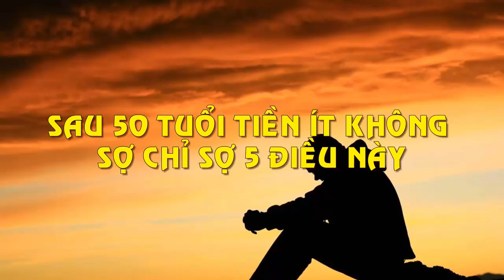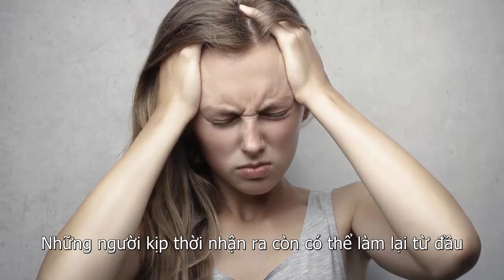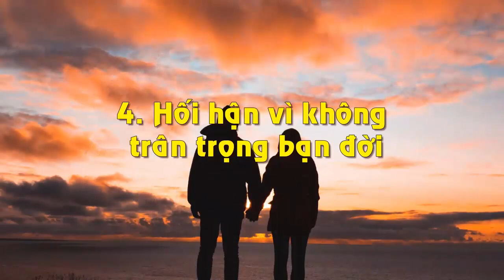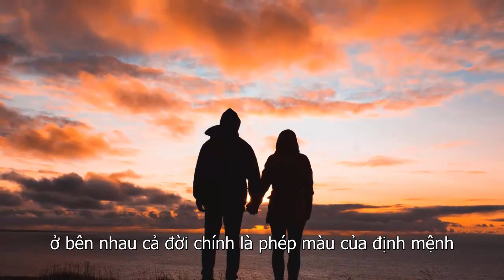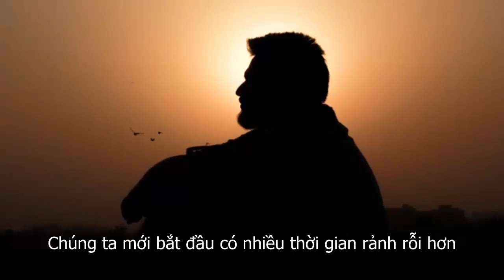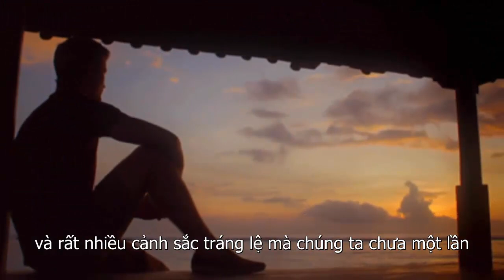Sau 50 Tuổi Tiền Ít Không Sợ Chỉ Sợ 5 Điều Này